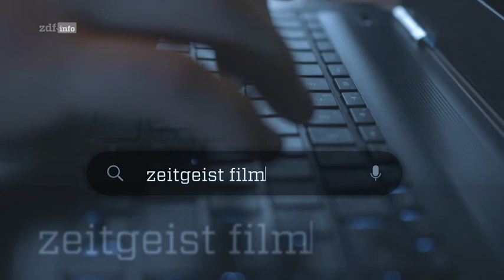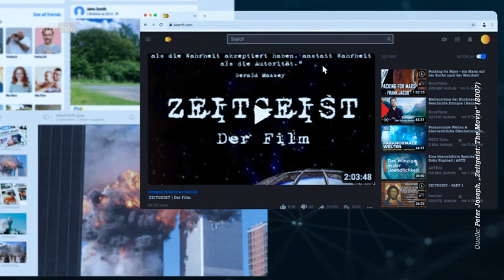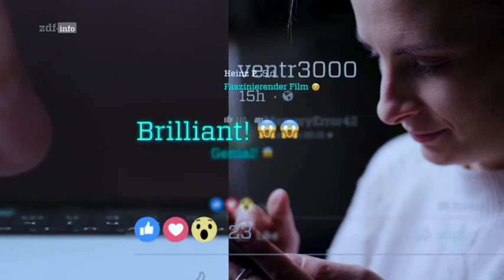Desinformation, Fake News, Angst, die Neue Weltordnung und die Wahrheit der Anderen - ZDF Doku, 2023